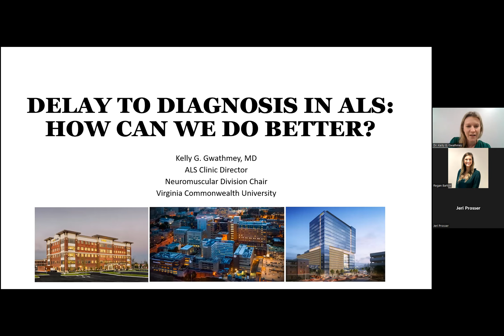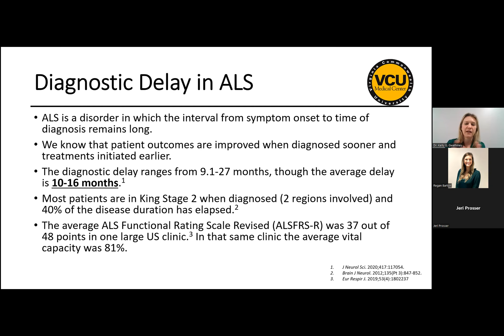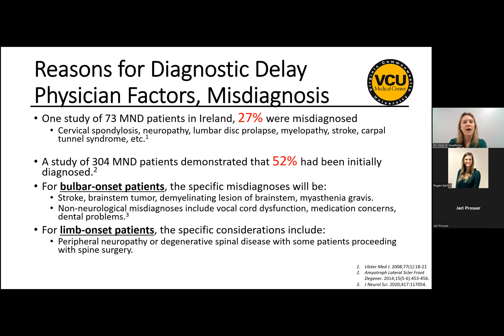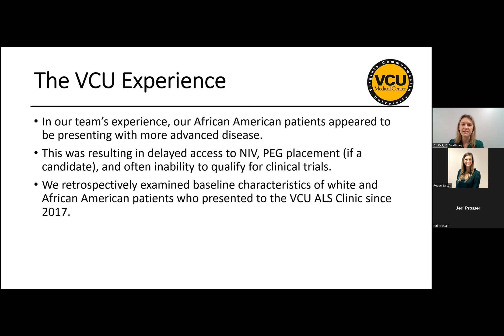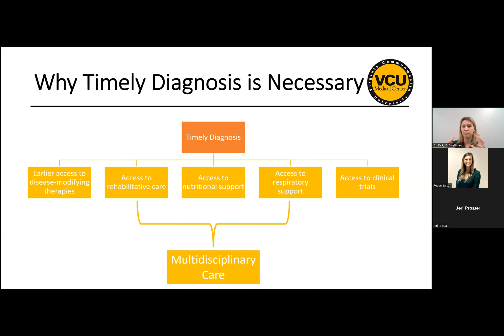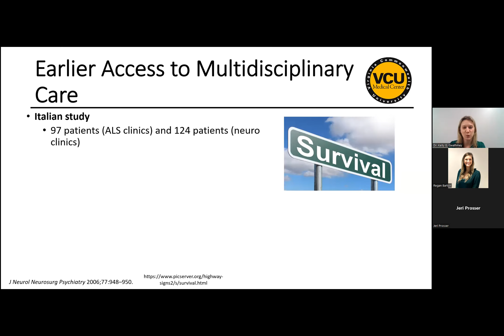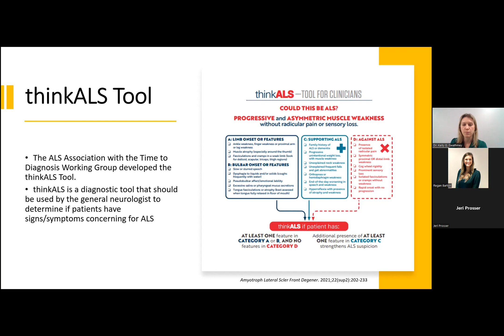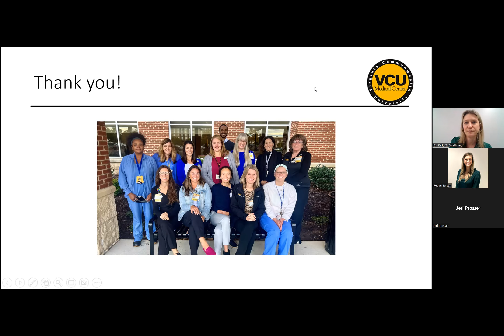Delay to Diagnosis in ALS: How can we do better?